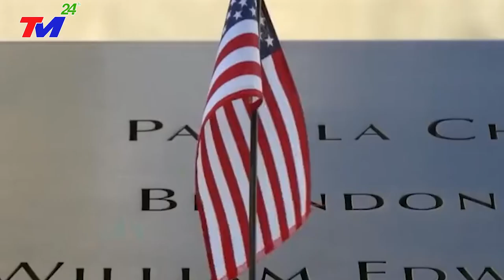Cựu Tổng thống Mỹ Donald Trump- Tôi đang giận dữ và quyết tâm hơn bao giờ hết